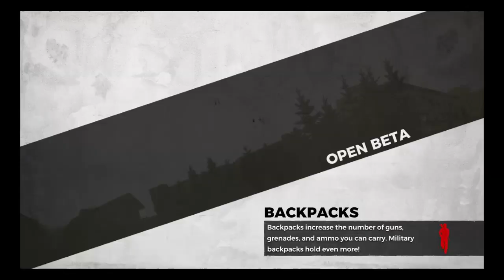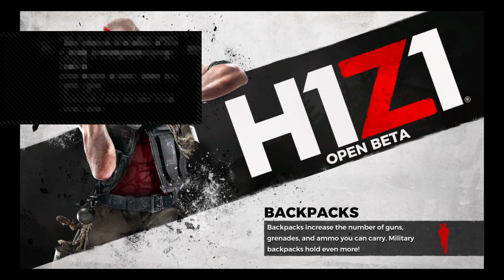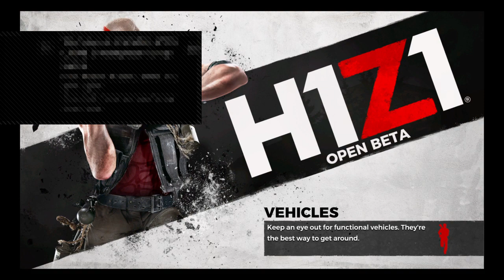First time playing H1Z1